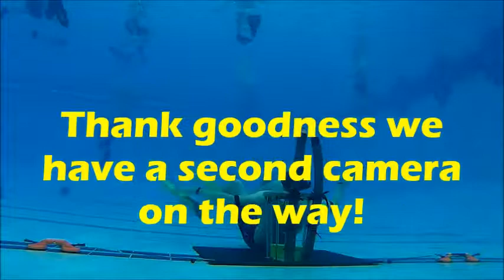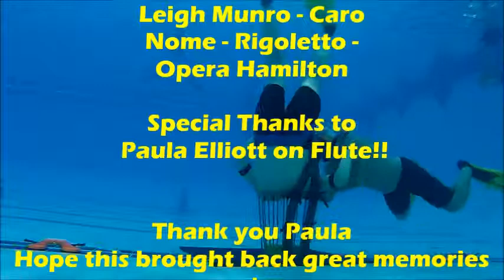Game December 6 2017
Under Water Rugby Game Brantford Ontario Wayne Gretzky Sports Centre Pool.  Every Wednesday night 8pm - 9:30pm. All are welcome!